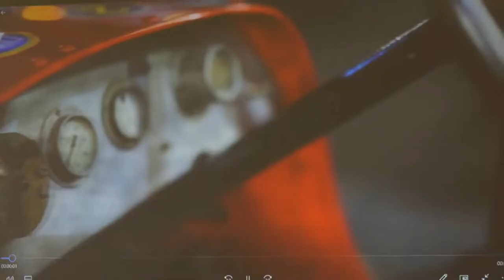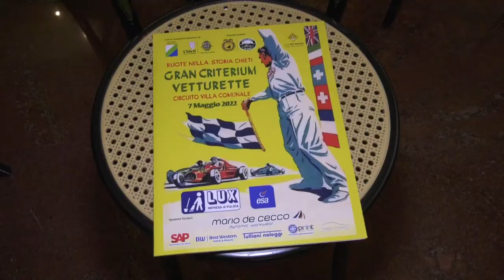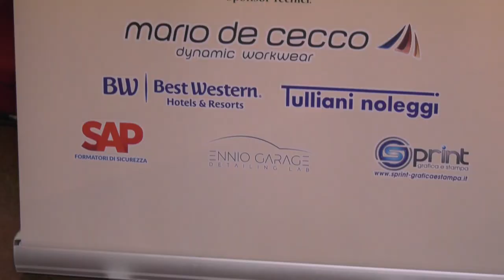Chieti. Torna il Criterium vetturette auto storiche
Si è appena concluso a Roma un incontro tra il Vice presidente del Consiglio Superiore della Magistratura, David Ermini, e una rappresentanza dell'avvocatura, del tribunale e della procura di Teramo. L'onorevole Ermini ha ascoltato con la massima attenzione le difficoltà che vive la giustizia teramana ed ha assicurato nuovi bandi per aumentare il numero di magistrati e ampliare nel complesso la pianta organica.